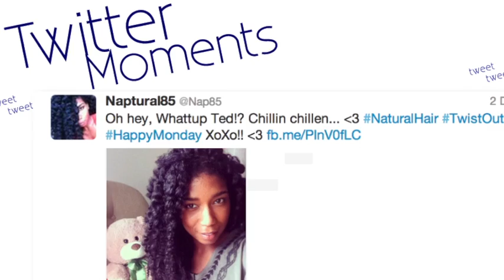Wearable Exposed Pins Trend + DIY Decorative Bobby Pins!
One of the hottest hair trends this season, is Exposed Bobby Pins! Yup, no longer are bobby pins just functional tools to be hidden in your hair and never seen, it's time to show those bad boys! This trend has been lingering for years now but has been getting more attention since its appearances on the runways!

I'll show you a few different ways to wear exposed bobby pins for everyday style, as well as a super easy DIY on how to make your own decorative bobby pins at home from a few tools you already own!

I hope you enjoy guys! And let me know below, would you rock this style or pass, and if so, which is your favorite!?

XoXo!! Nap